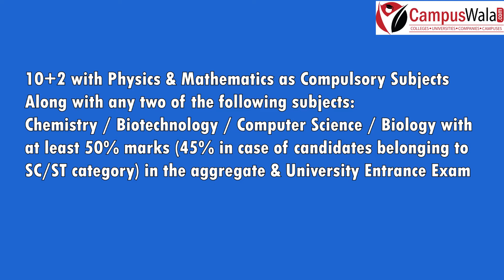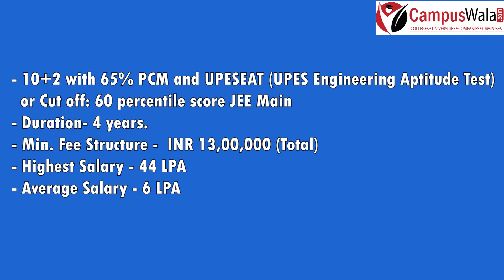Top BTech Colleges | CSE Artificial Intelligence & Machine Learning | AI | ML | College Review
Hello guys!
Searching for a good college ?
Whatsapp your queries on for all your queries about Admissions | Engineering | Management | Law | Journalism | Design | Medicine | Para Medical | UG Programs | Research | Study Abroad | Counselling | Fees | Courses | Program